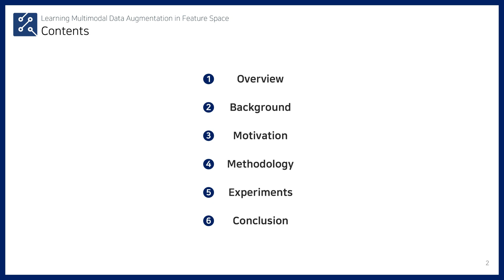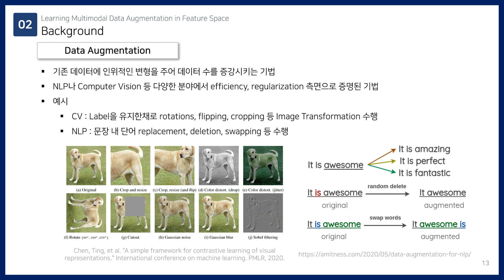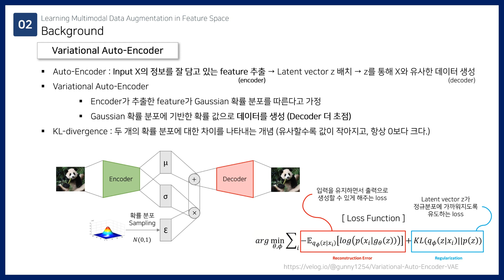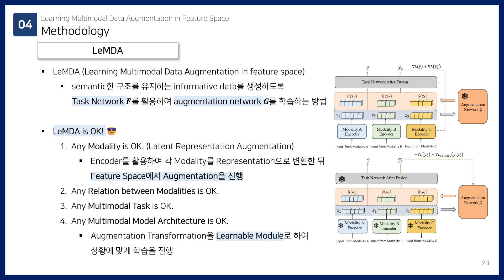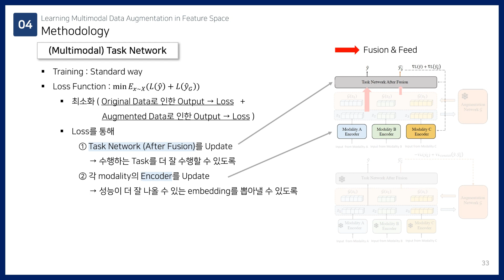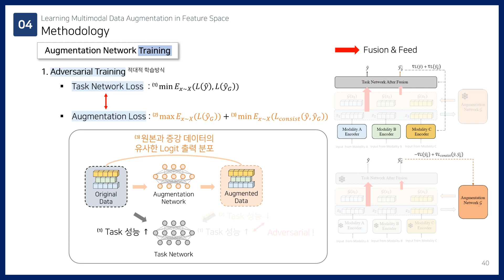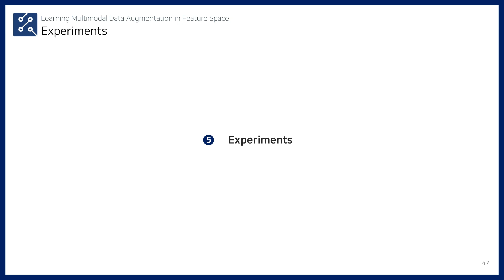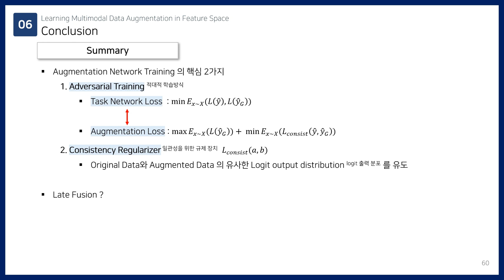[Paper Review] Learning Multimodal Data Augmentation in Feature Space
발표자 : 석사과정 성시열

1. 논문 제목: Learning Multimodal Data Augmentation in Feature Space
3. 인용 수: 9회
4. 논문 Overview
- Feature Space에서 Multimodal Data의 연결성을 유지하면서 Augmentation을 진행하는 Model Training 방법을 제안함.